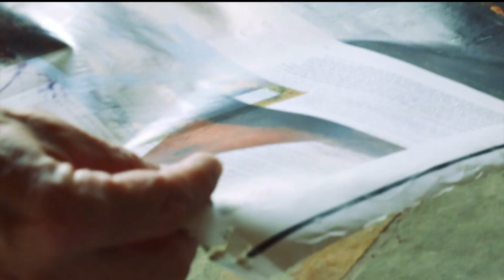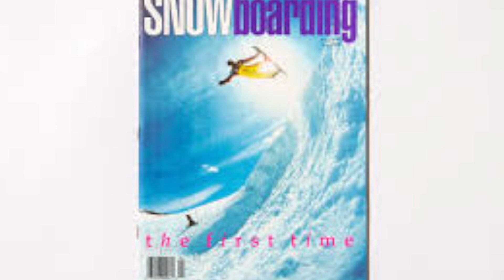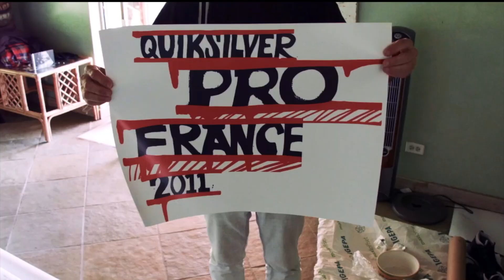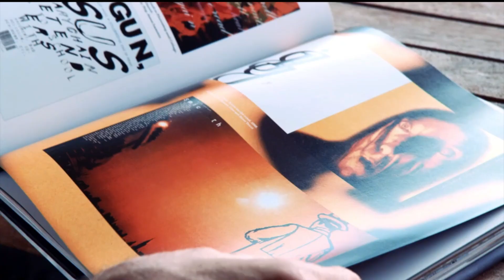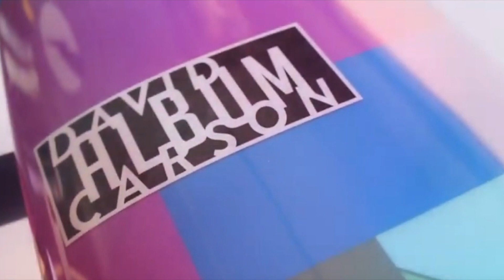David Carson - Graphic Designer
This video is about Graphic Designer David Carson for a project in my graphic design class.